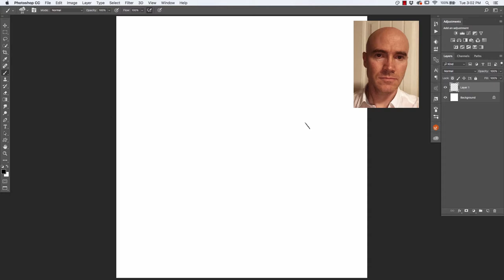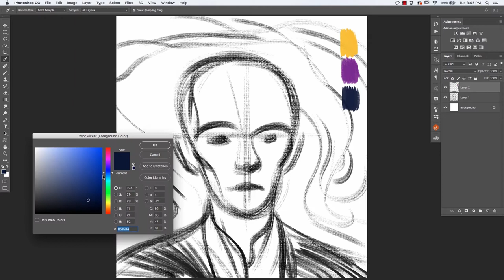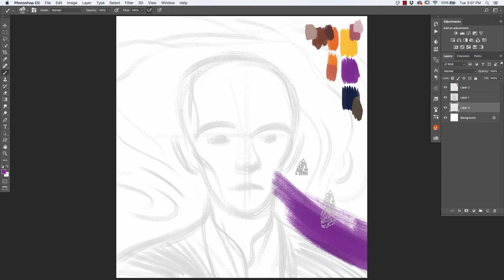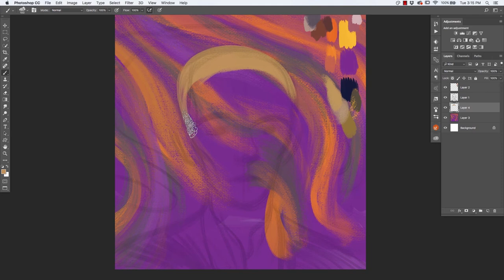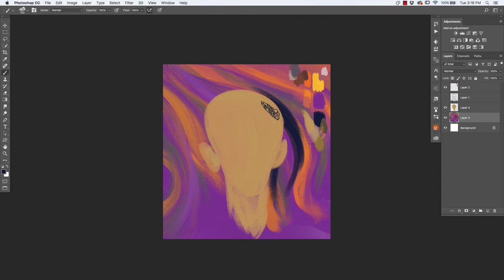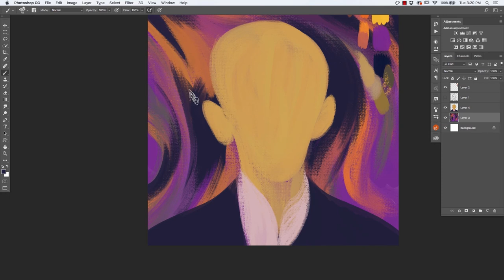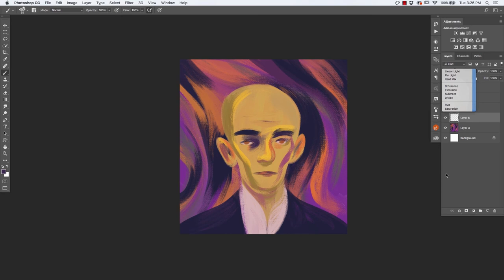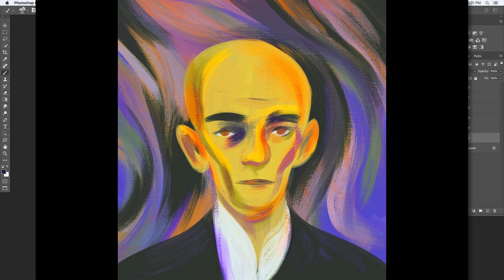Réalisez un autoportrait dans Photoshop CC | Adobe France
Tuto : Réalisez votre autoportrait à l’aide des brosses d’Edvard Munch créées par Kyle T. Webster.

Niveau: Intermédiaire

Veuillez noter que cette vidéo à été traduite de la version originale.

Les trésors cachés de la créativité:
Découvrez l’histoire de ce projet et participez au concours The Adobe 5th Scream pour terntez votre chance de gagner

Restons connectés !

Adobe Creative Cloud vous offre les meilleures applications de création au monde pour exprimer votre créativité au gré de votre inspiration.